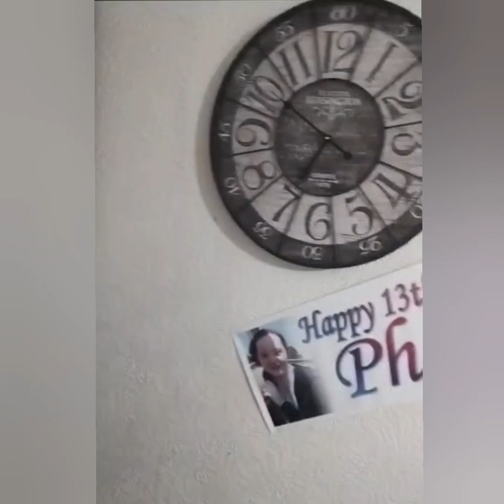PHOEBE 13TH Birthday 🎂 🥳 🎉 🎈 🎁